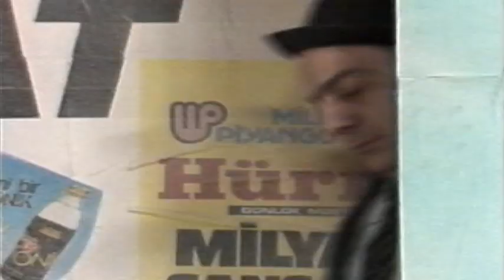Zeki&Metin'den Erbakan Demirel taklidi